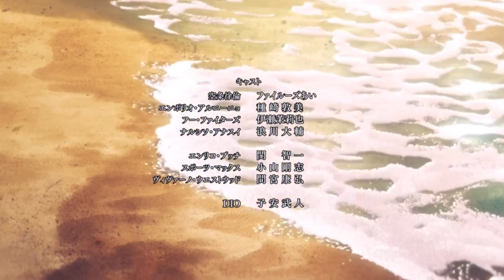(YTP) Just your Average Stone Ocean Episode…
Whitesnake looks for the One Piece, F.F. questions Emporio’s immorality not knowing that he’s a ghost, Jolyne gets the boot and Giorno takes part in Fight Club alongside Okuyasu. It’s just another day in Stone Ocean

1:14 Where is my Mind? - The Pixies
1:49 Resolve - Azusa Tadokoro

Sources used :
Stone Ocean
One Piece
Golden Wind but Really Fast
Battle Tendency
Renegades React - Perfectly Cut Screams #3
Asdfmovie
Toy Story
Fight Club (audio only)
Golden Wind
Diamond is Unbreakable
Baki (music only)